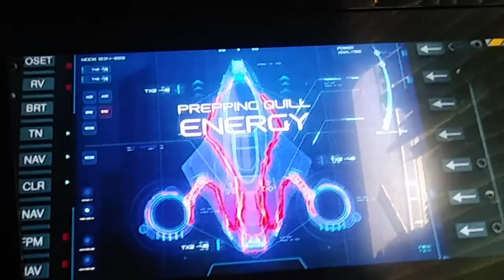rainbow dash the Pegasus part 22